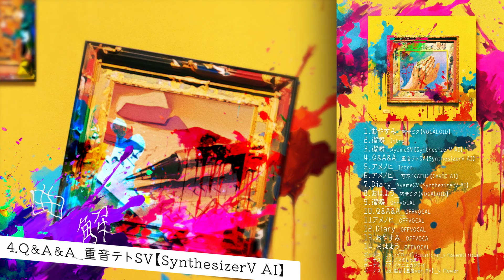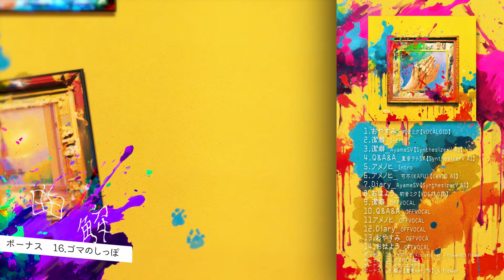EP "曲解" XFD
EP"Distort"XFD

2024年の最新EPです。

1.おやすみ
2.潔癖 Intro
3.潔癖
4.Q＆A＆A
5.アメノヒ Intro
6.アメノヒ
7.Diary
8.おはよう
9.潔癖_OFFVOCAL
10.Q＆A＆A_OFFVOCAL
11アメノヒ_OFFVOCAL
12.Diary_OFFVOCAL
13.おやすみ_OFFVOCA
14.おはよう_OFFVOCAL

ボーナス15.ノイローゼ Acoustic ver
ボーナス16.ゴマのしっぽ
ボーナス17.イケニエカクテイ

ボーナス18.綴目【悪食ver.】
（QRコードからシークレットMVが見れます！）